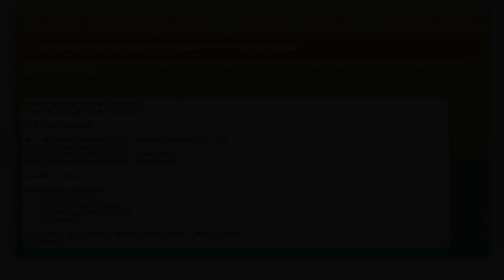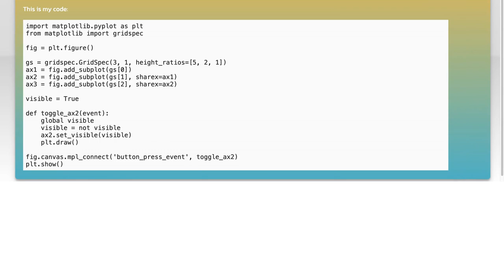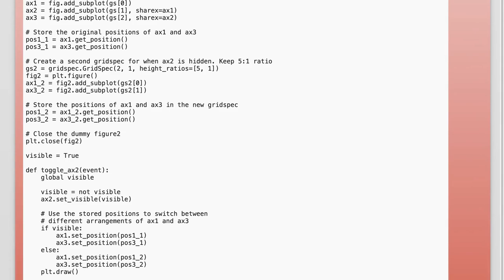Matplotlib: Hide Subplot and Expand Other Subplots for Better Visualization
In this video, we delve into the powerful capabilities of Matplotlib, focusing on how to enhance your data visualizations by strategically hiding subplots. By expanding the remaining subplots, we can create a clearer and more impactful presentation of your data. Join us as we explore practical techniques to optimize your visualizations and make your insights stand out!

Today's Topic: Matplotlib: Hide Subplot and Expand Other Subplots for Better Visualization

Related to